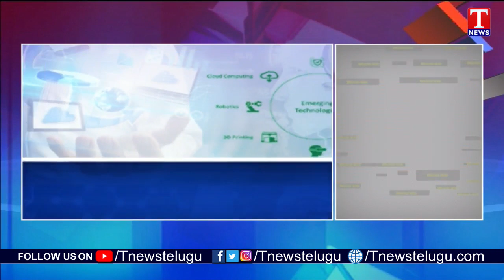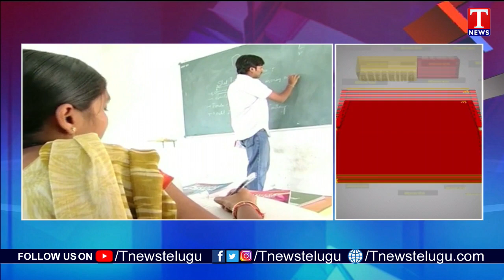ఫ్యూచర్ టెక్నాలజీస్ | Emerging Technologies | T News Special Discussion - Watch Exclusive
ఫ్యూచర్ టెక్నాలజీస్ | Emerging Technologies | Telangana Govt introduce New Technologies In Under graduation Level | T News Special Discussion - Watch Exclusive